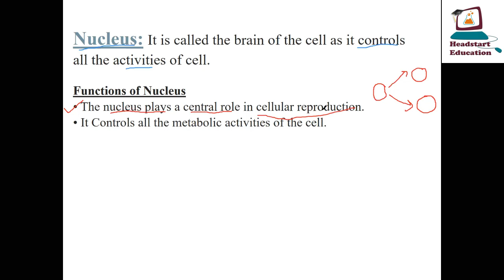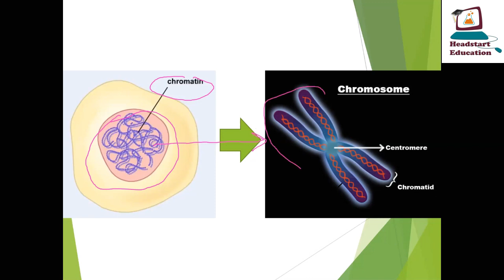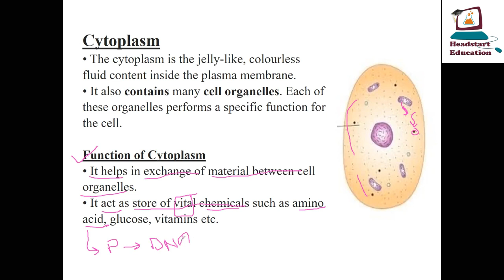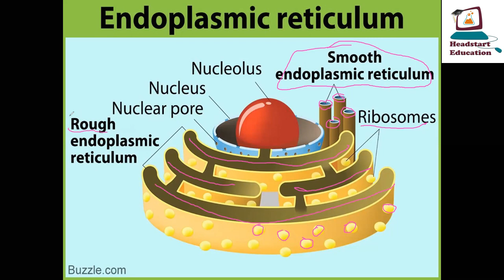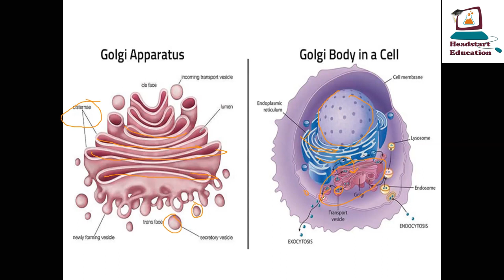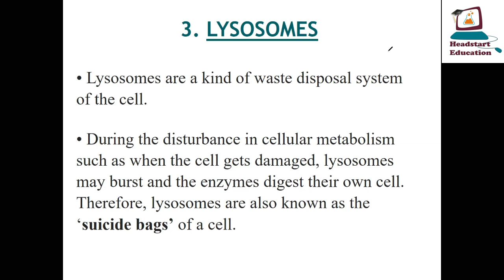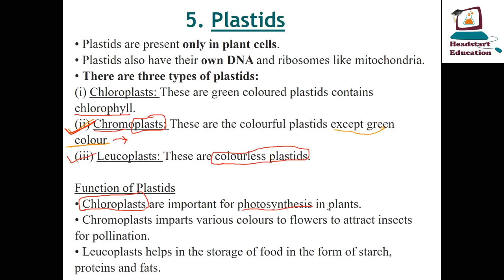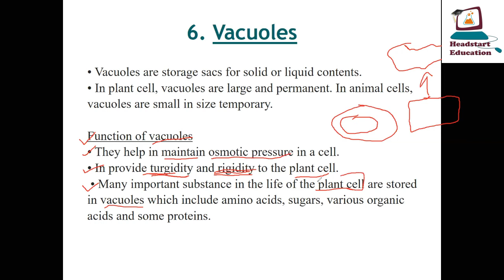Nucleus and Cell Organelles PART-5 of Chapter 5 Class 9 Science by Aman Sir Headstart Education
Hello Students...
So finally i have started the Science of Class 9.
Here comes the PART-5 of CHAPTER 5: The FUNDAMENTAL UNIT OF LIFE Topics taught:
---Nucleus
---Cell Organelles